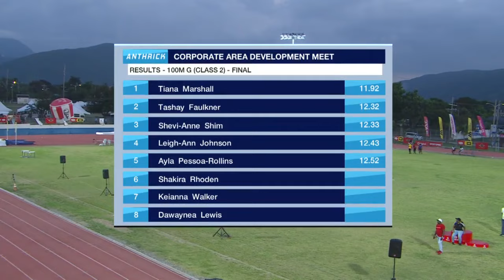100m Final | Class 2 Girls | 2024 Anthrick Corporate Area Meet | SportsMax TV